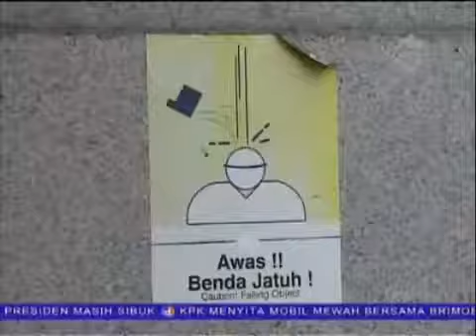Gedung Sosial Budaya di JIC Terbengkalai